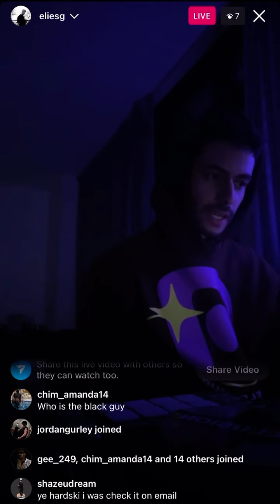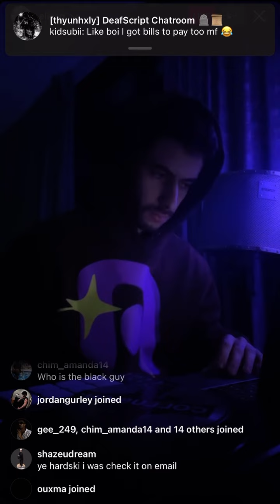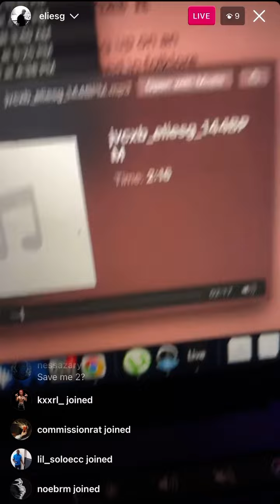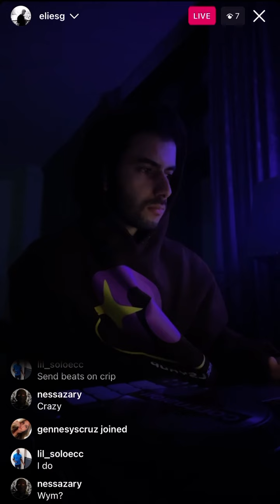ELIESG plays HARD NEW BEATS on IG Live 🔥🦾 [4/18]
ELIESG - BEAT LIVE - 4/18/23